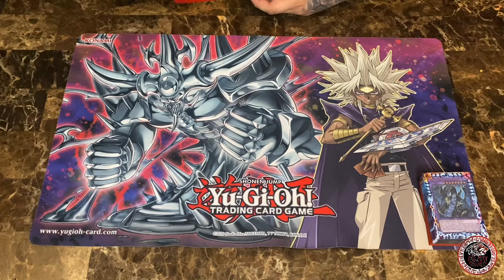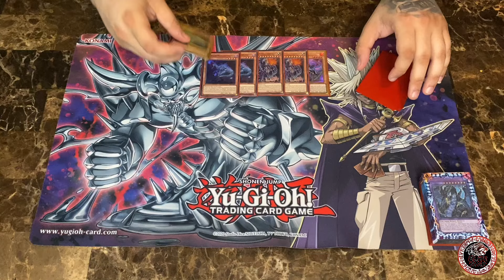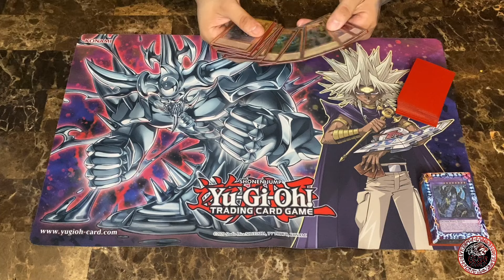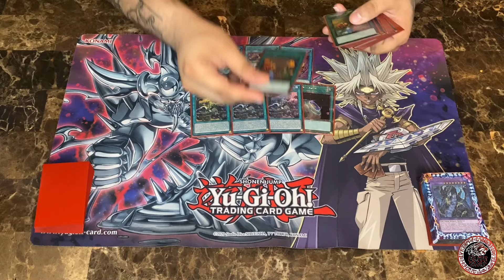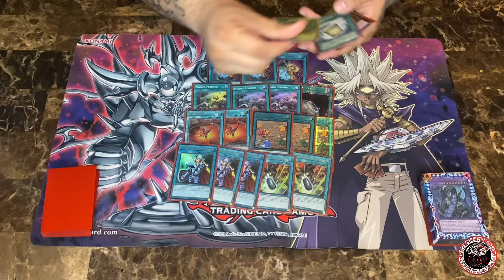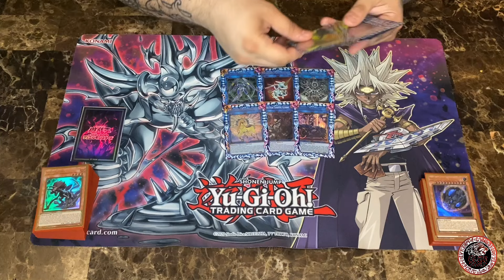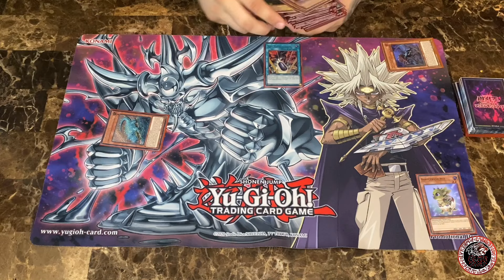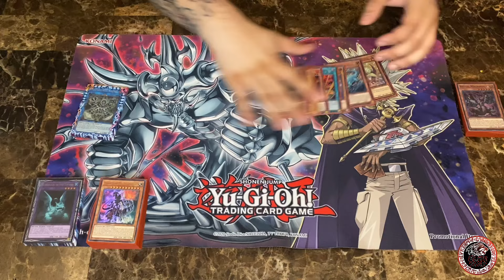Yu-Gi-Oh! Dino Deck Profile! Misc is Coming Back! 🦖 🦕